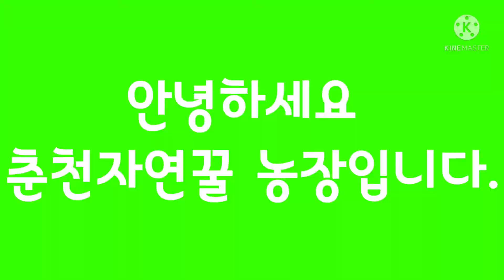2021년 12월 6일 압착기로 토종꿀 내리기.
압착기를 사용하여 토종꿀을 내리는방법.